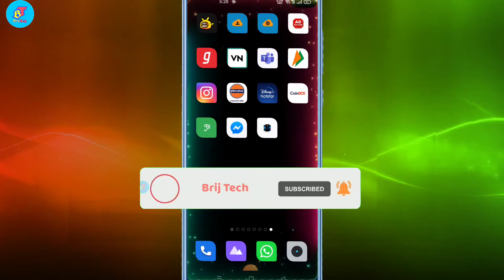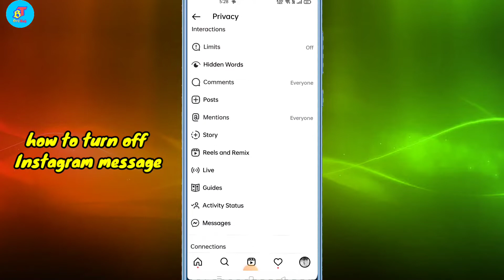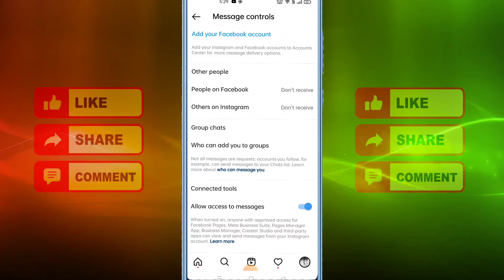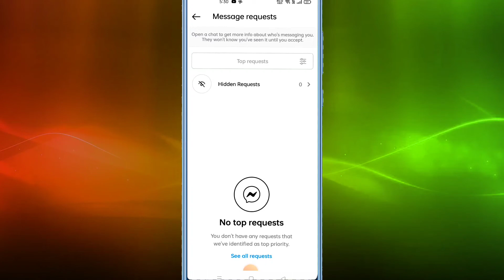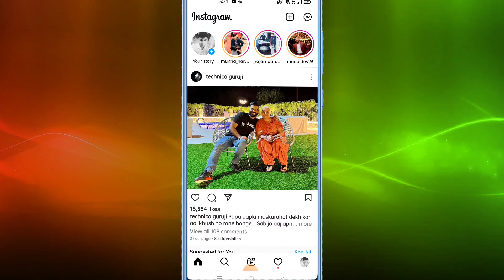How To TURN OFF Request Message On Instagram 2022 | इंस्टाग्राम मैसेज को बंद कैसे करें (NEW UPDATE)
About Video
दोस्तों मैं आपको इस वीडियो में बताया है कि आप इंस्टाग्राम पर रिक्वेस्ट वाले मैसेज को भी बंद कर सकते हैं नया अपडेट इंस्टाग्राम
in this video i am gonna tell you how to disable direct messages on instagram or turn of message request from your followers or turn off message request from unknown or how to turn off dm requests on instagram or how to turn on and off instagram message requests so if you want to know how to turn off dm on instagram than watch this video till end.

🔍 SEARCH TOPICS :-
How to Turn On & Off Instagram Message Request
how to disable direct messages on instagram
how to turn off instagram message requests
instagram direct message
how to find message request on instagram
how to find message request on instagram 2022
instagram direct messages
how to turn on and off instagram message requests
how to turn off direct messages on instagram
how to disable dm on instagram
how to turn off instagram message request 2022
how to turn on instagram message requests
instagram message
instagram message request
how to stop message request in instagram
how to turn off message request on instagram
how to off message request on instagra